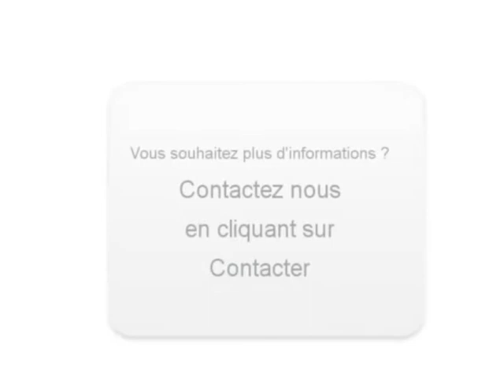Achat Vente une JAGUAR XF La Rochefoucauld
A vendre à  La Rochefoucauld  Occasion automobile JAGUAR XF de 17500 Km.
automobile occasion Autoenvideo : Achat Vente une JAGUAR XF  La Rochefoucauld  Charente